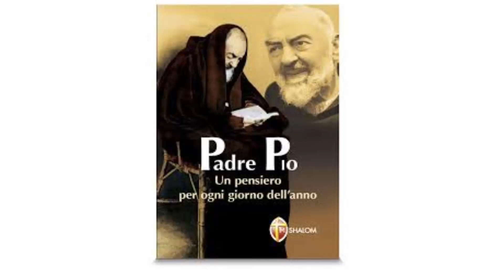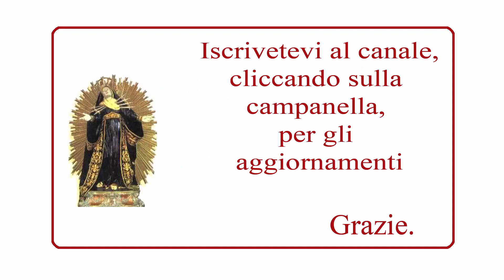Dal pensiero di San Pio del 26 ottobre.